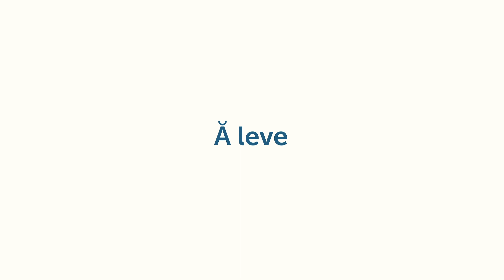Bo, leve og jobbe i Åfjord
Oppdag livet i Åfjord! Opplev den storslåtte naturen, utforsk det inkluderende samfunnet og få et glimt av jobbmulighetene i vår sjarmerende kommune 🏡🌲💼